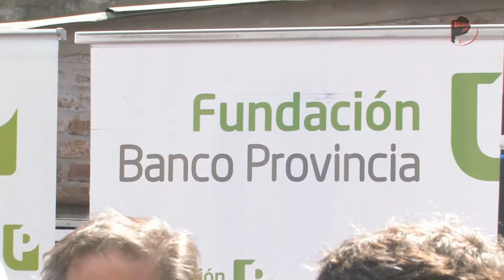Rabolini, Collia y Tapia con Zabaleta en Hurlingham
Karina Rabolini entregó subsidios, computadoras y elementos deportivos para clubes barriales y centros de jubilados de Hurlingham a través de la Fundación Banco Provincia junto a Juan Zabaleta.